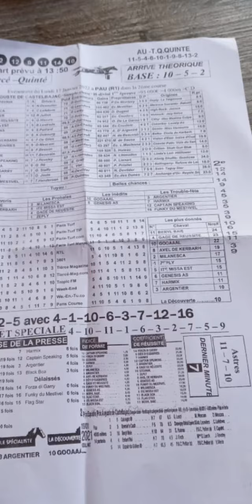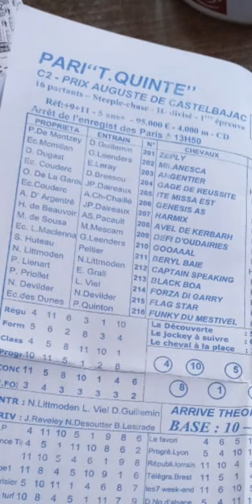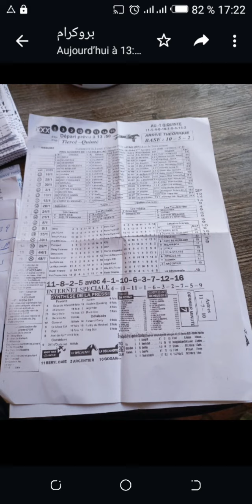بروكرام غدا 17/01/2022